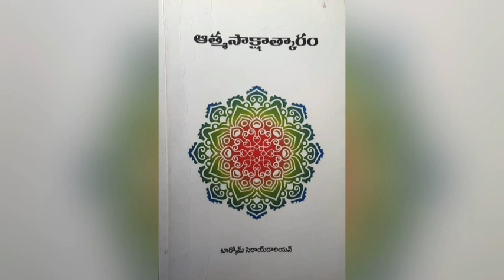ఆత్మ సాక్షాత్కారం: Part-18 | By టార్కొమ్ సెరాయడారియన్ | Audio book by Master Sujatha